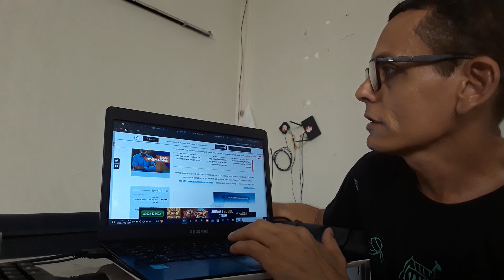Choquei Perdeu 400 Mil Seguidores Em 24 Horas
Choquei Perdeu 400Mil Seguidores Em 24Horas.